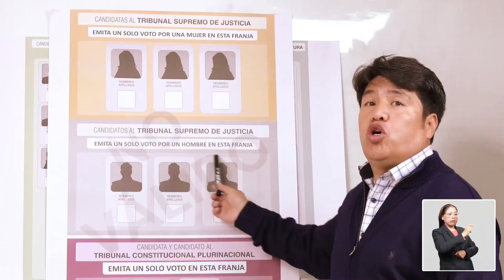Conoce los tipos de papeletas electorales en La Paz, Chuquisaca, Oruro y Potosí